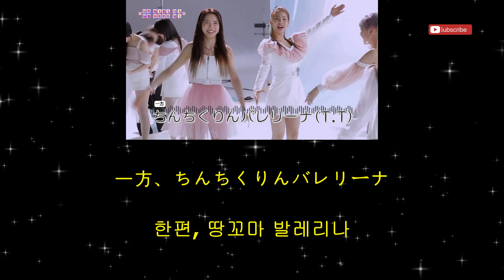110 [👩🏻마야-발레리나 백조에서 🦩플라밍고로 변신!]-[[We niziu!~We need U!~ep 2]❤️NiziU 二ジュー❤️와 함께 일본어 공부